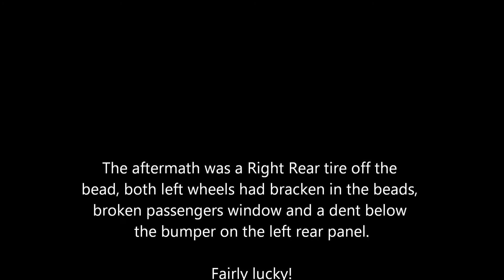Whare Flat RallySprint, Practice & Incident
2016 Nellies OSCC Whare Flat RallySprint.

In-car from Cory Saxton Motorsport 1977 Isuzu Gemini Coupe, 1600cc "B" class car.

Had a rather large moment during the un-timed practice run with the girlfriend in the silly seat.

Otago Sports Car Club, Dunedin, New Zealand.